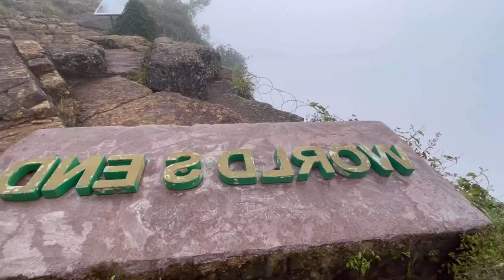World’s End | Horton plains national park | my favourite Hike in Srilanka | Drone shorts